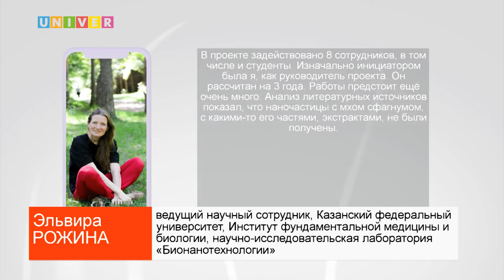УЧЁНЫЕ КФУ НАШЛИ ПРИМЕНЕНИЕ НАНОЧАСТИЦАМ СЕРЕБРА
Пока люди лечили каждый чих антибиотиками, бактерии вырабатывали иммунитет. Решить проблему устойчивости к лекарствам взялись наночастицы серебра и учёные Казанского федерального университета.